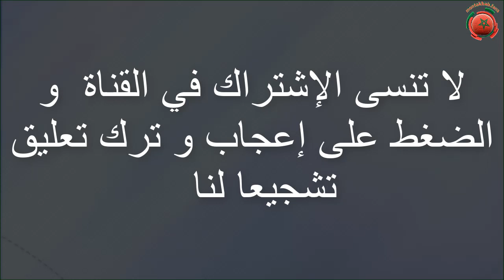تتويج المحترفين المغاربة و تألق الأندية المغربية الوداد الرجاء و بركان | دفعة معنوية كبيرة للمنتخب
تقرير خاص بتألق المحترفين المغاربة و تتويجهم بالألقاب و صحوة الأندية المغربية الوداد الرجاء و بركان و يعطي دفعة معنوية للمنتخب المغربي لينافس على الكان

قناة متخصصة في التحليل التقني و الطكتيكي لكرة القدم

تجربة ميدانية و تكوين أشاركه معكم عبر فيديوهات أسبوعية بمجهود فردي

فيديو كل اسبوع لتقريب المتابع من الكرة المغربية و المنتخب المغربي و المحترفين

بث مباشر كل خميس ليلا وكذلك فيديوهات مواكبة للحدث

قناة إحتياطية

عدد المشتركين في القناة عند رفع الفيديو: 59 483